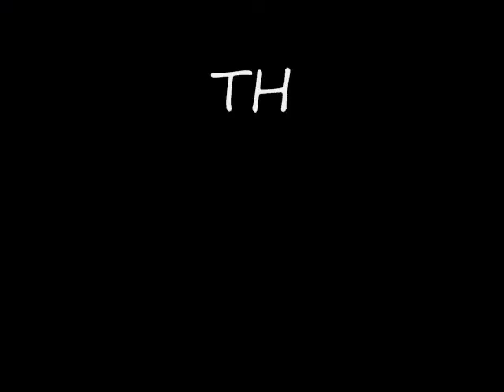"Who needs a bottle opener anyway"?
Digital Story, English Project.